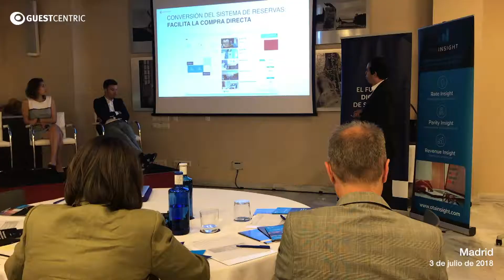Roadshow 2018: "El Futuro Digital de su Hotel" en Barcelona y Madrid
GuestCentric, OTA Insight y Tesipro debatieron cómo hacer crecer los ingresos de los hoteles con el equilibrio adecuado entre el canal directo y las OTA con nuevas herramientas digitales.